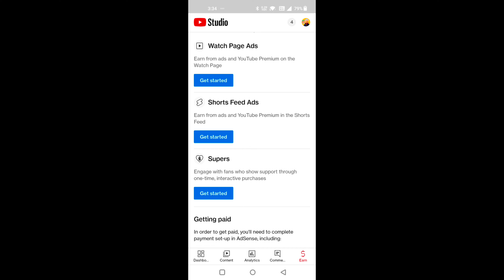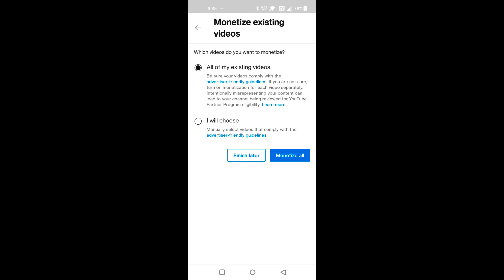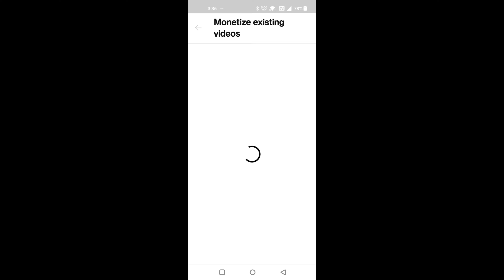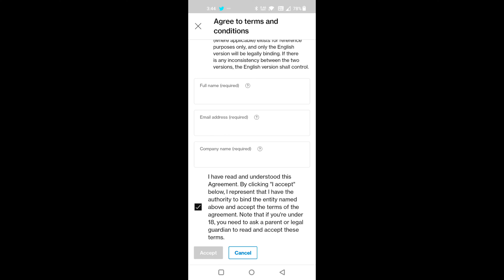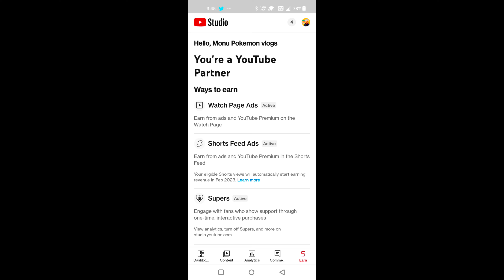short channel monetize Ho Gaya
short channel monetize Ho Gaya |👍❤️ channel monetize channel monetize

shorts monotize
monotize
YouTube video
channel monetize
monetize Ho Gaya
monotization kaise karen
monetization enable kaise karen
monupokemon

channel monetize Ho Gaya
monotize
YouTube video
channel monetize
monetize Ho Gaya
monotization kaise karen